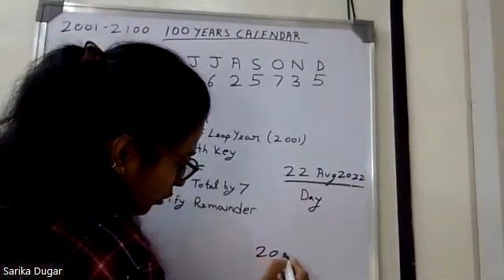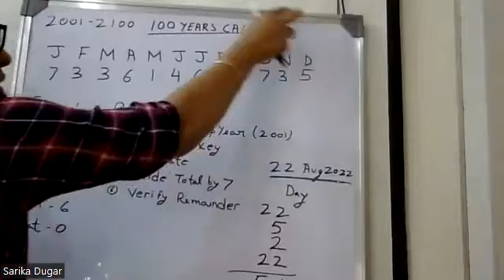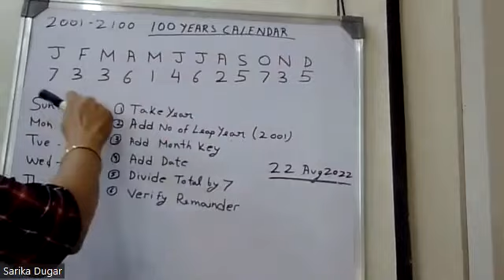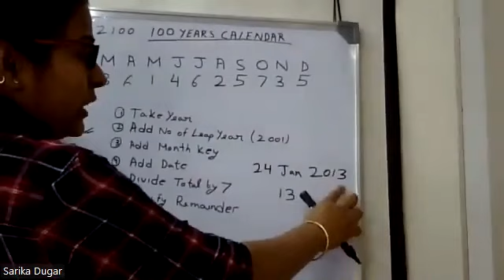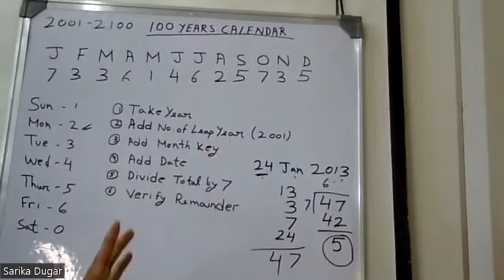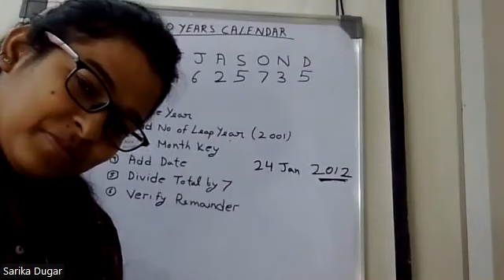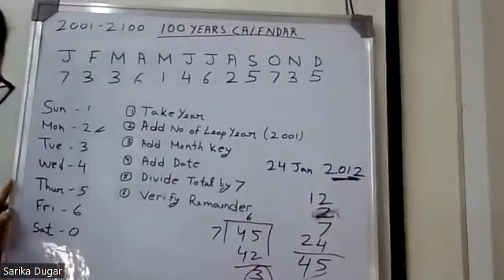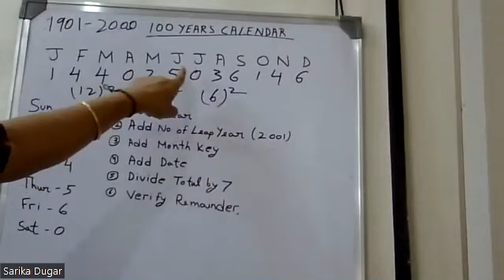100 years calendar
100 years calendar#calendar#easily#find#love#the#way